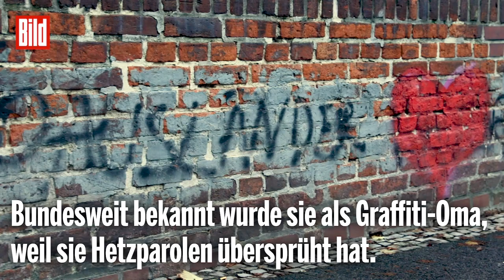Oma Irmela kämpft gegen Nazis in Deutschland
Als Graffiti-Oma hat sich Irmela Mensah-Schramm bundesweit einen Namen gemacht, im Berliner Stadtteil Rudow wird sie immer besonders fündig. Für ihr ziviles Engagement wurde die alleinstehende Rentnerin sogar mit dem Bundesverdienstkreuz ausgezeichnet.

Quelle: BILD am SONNTAG